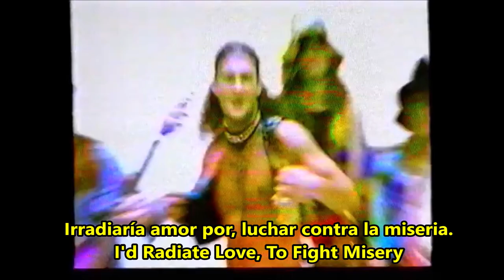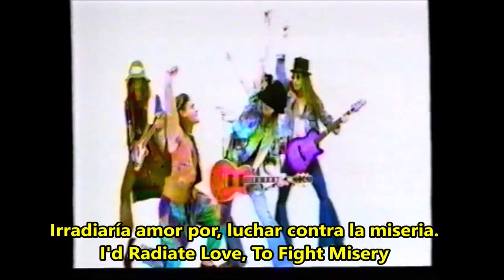Gamma Ray (cover de Birth Control) letra alternativa - Gamma Ray subtitulado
Insanity and Genius es el tercer álbum de estudio de la banda alemana de power metal Gamma Ray y el último de Ralf Scheepers como cantante. Kai Hansen canta la canción "Heal Me" y Dirk Schlächter canta "Your Tørn Is Over". Jan Rubach entró por Uwe Wessel en el bajo y Thomas Nack entra por el ex Helloween Uli Kusch en la batería.